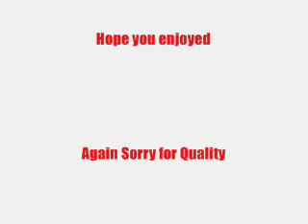[GTW] Random Glitches CoD4